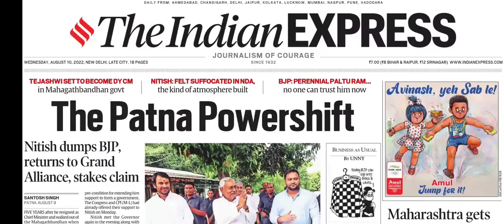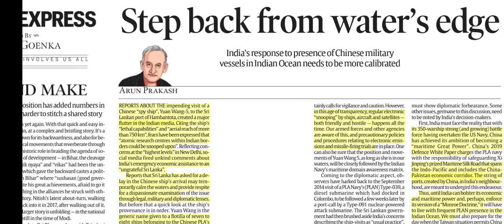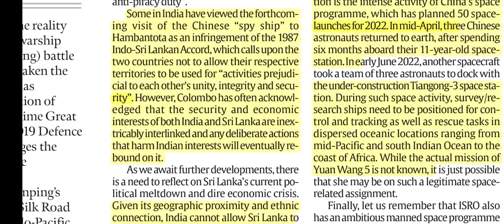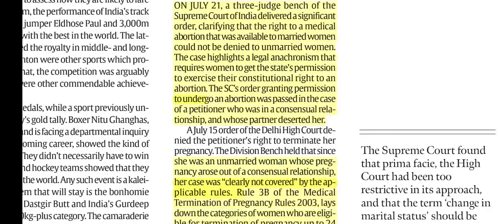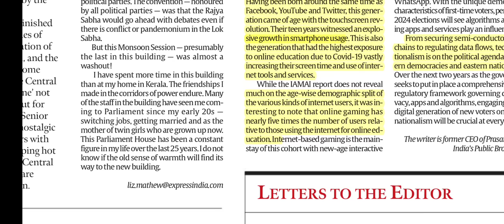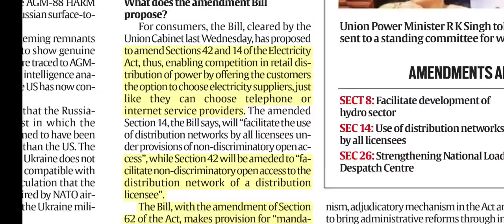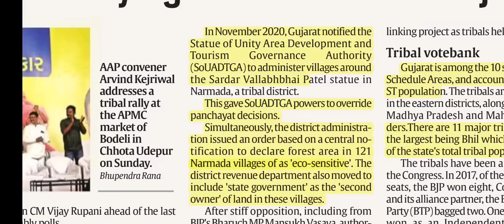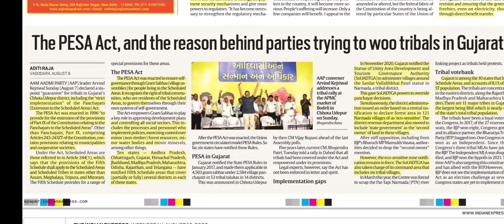10th August, 2022 II Today's Indian Express Newspaper Analysis ll आज का इंडियन एक्सप्रेस || UPSC CSE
*upscanalyser.ibz@icici*

10th August, 2022 II Today's Indian Express Newspaper Analysis ll आज का इंडियन एक्सप्रेस || THE INDIAN EXPRESS NEWSPAPER CURRENT AFFAIRS ANALYSIS || UPSC CIVIL SERVICES EXAMINATION || CURRENT AFFAIRS || यूपीएससी सिविल सेवा